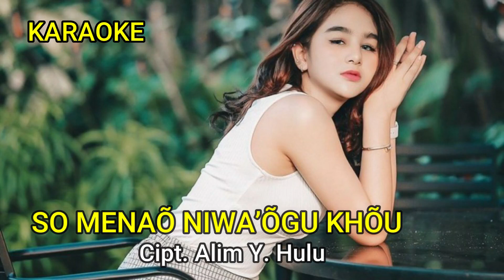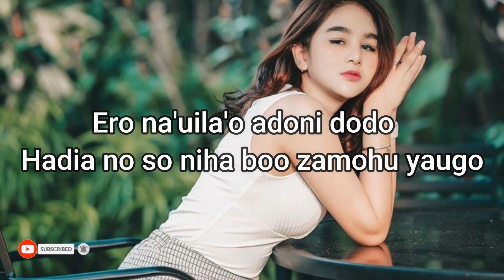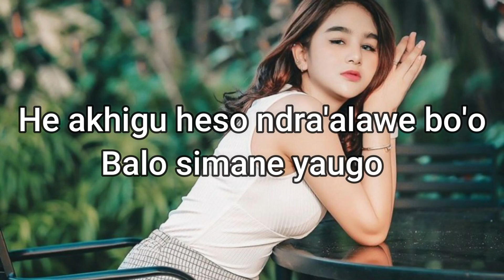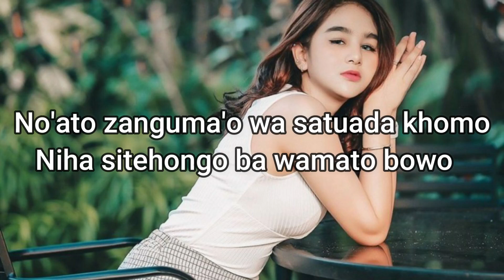SO MENAÕ NIWA’ÕGU KHÕU - [ Karaoke Lagu Nias DJ Selow ]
Heakhigu somena niwa'ogu khou
Nalo fatimba badodou
Ero na'uila'o adoni dodo
Hadia no so niha boo zamohu yaugo

He akhigu heso ndra'alawe bo'o
Balo simane yaugo
He ha ma'igi'o oi ma'iki horo
Hegoi fofanomo oi ni haogo - haogo

Notumbu ba dodo moido tambalimo
Hadia tola ukhamo mbosi namada khomo
No'ato zanguma'o wa satuada khomo
Niha sitehongo ba wamato bowo

Hewa'ae nosimano akha utandraigo
Lau a'ozu malo'o da ufalua nosi dodo
Cipt. Alim Yunus Hulu